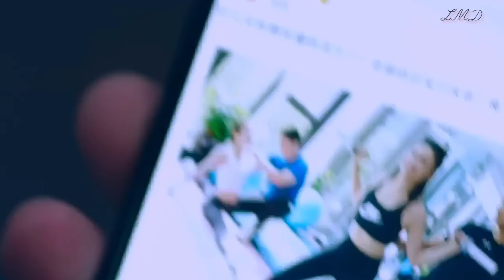Korean❤ Love Story ||Korean❤ Mix Hindi❤ Song|| Chinese❤ Mix Hindi Song ||Kdrama And Cdrama💕